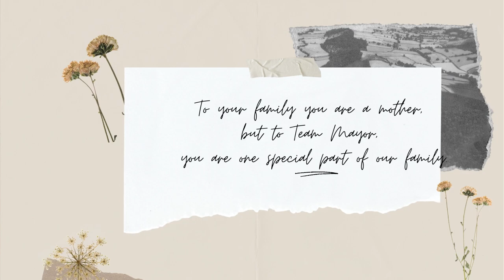HAPPY MOTHERS DAY TO ALL MOTHERS IN THE UNIVERSE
Music from Uppbeat (free for Creators!)